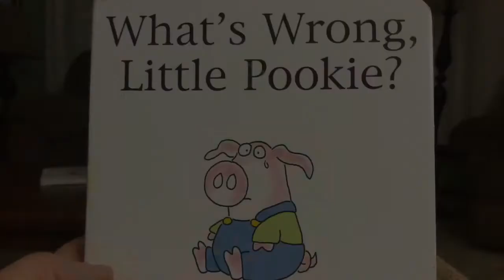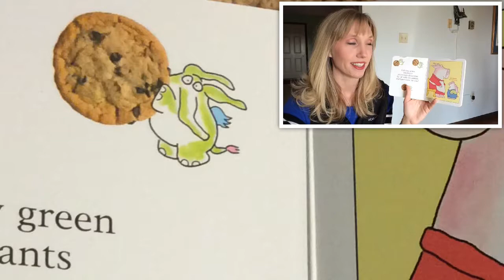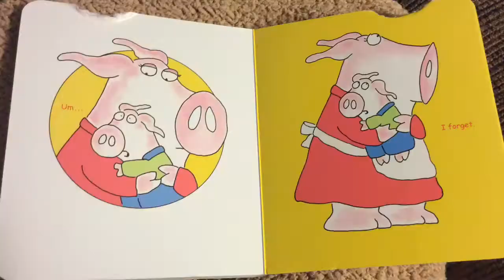Little Pookie By Sandra Boynton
I wanted to share some of my favorite toddler board books by Sandra Boynton.

Sandra's stories are full of tender love, humor and surprises that feeds the soul of both child and adult.

Sandra's books are purely enjoyable reading!

This story, "What's Wrong Little Pookie?"

 was my first Sandra Boynton book. After I read it I had to buy them all! My toddler and I LOVE each and every one.

I maintain a daily (M-F) Blog/Vlog providing fuel for our spiritual fire. I am also in the process of writing and publishing children's books with a team of artists and translators for missions and orphanages around the world.

Facebook: Angela Schans and Angela Schans Author

Google+: Angela Schans and Angela Schans Author

Maybe I'll do more! Here's the link to my new Youtube channel where my new devotional videos will be!

Hope I see you there!